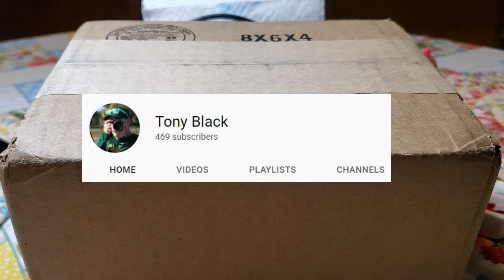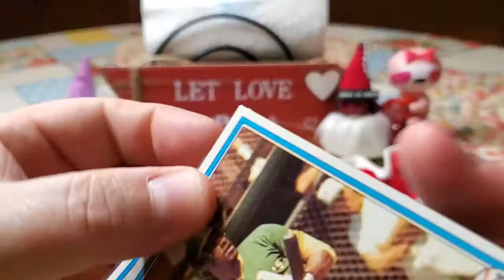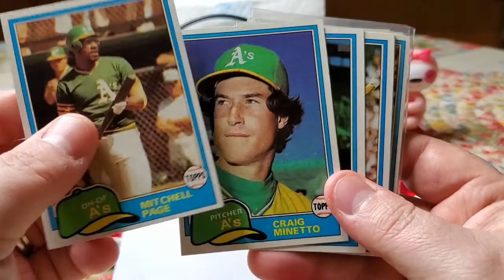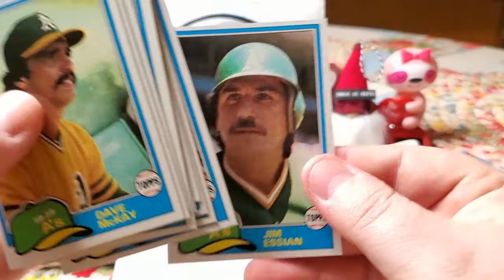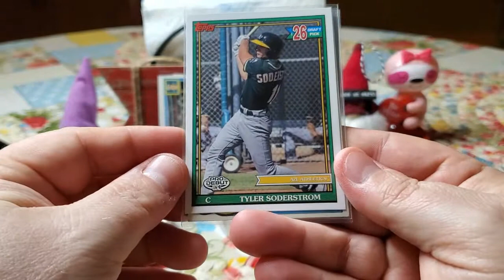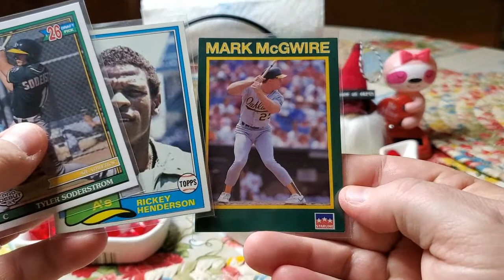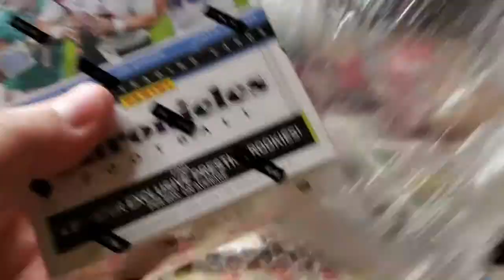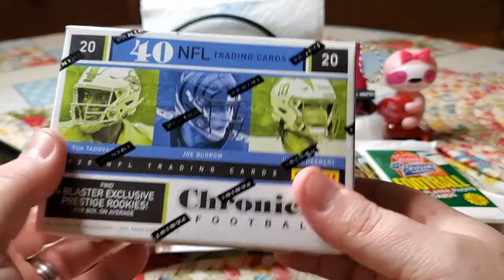Another Mailday Mailday Mailday from Tony Black and CASON2006 - What Did This Great Community Send??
I received 3 packages in the mail from Tony Black and CASON2006.  It was extremely nice of them to send these to me, my daughter Kimberly, and my wife Corina.  They put out so many great videos.  Thanks!